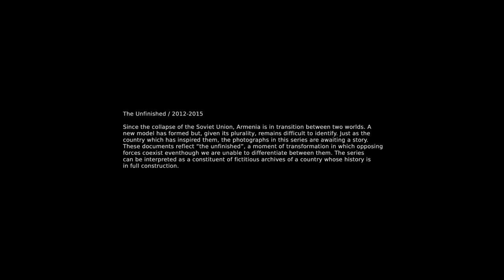Kolga Award 2016 - JULIEN LOMBARDI - The Unfinished / 2012-2015